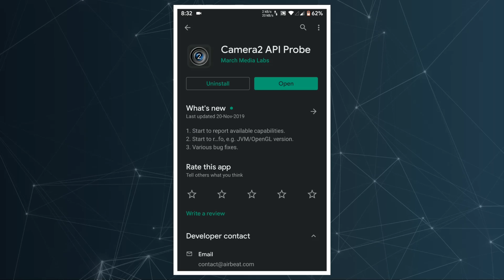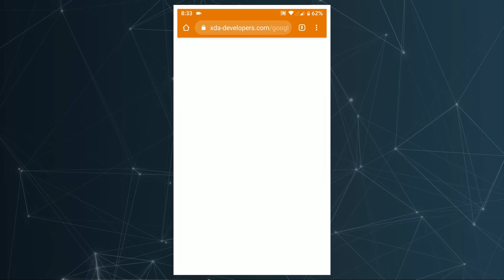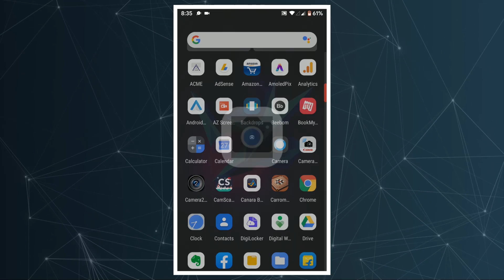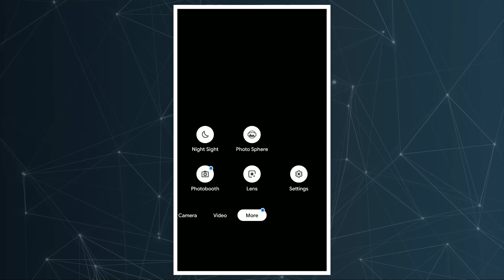Install GCam on any Android Phone - ഏത് ആൻഡ്രോയിഡ് ഫോണിലും Google Camera ഇൻസ്റ്റാൾ ചെയ്യാം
Easily install GCam on any Android phone. Google Camera for Android. Download the APK File of GCam.